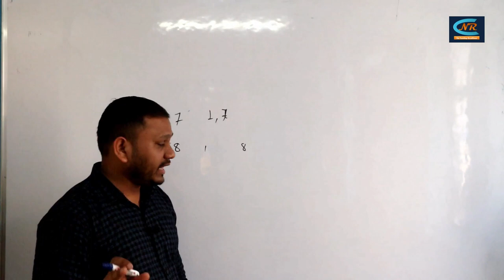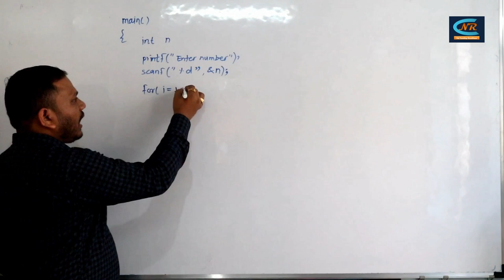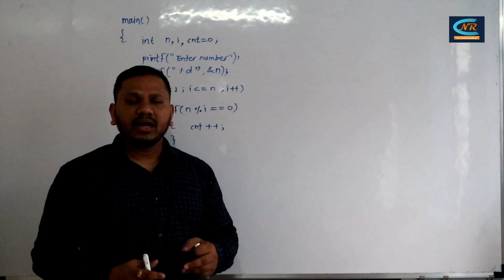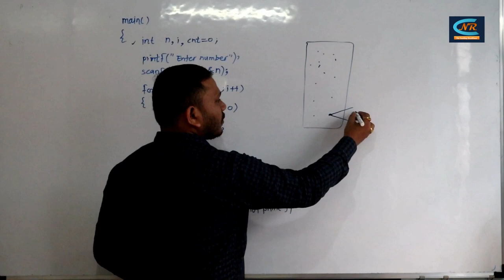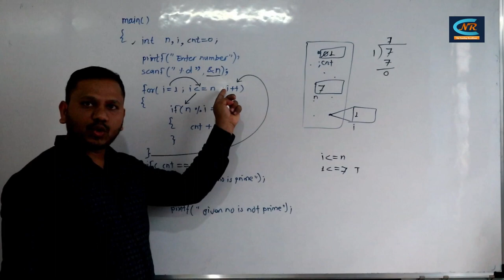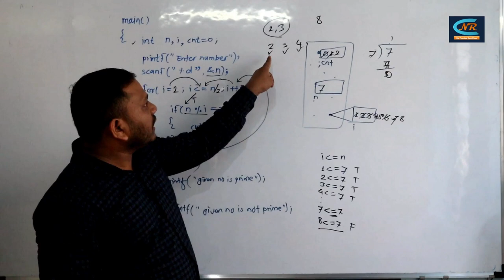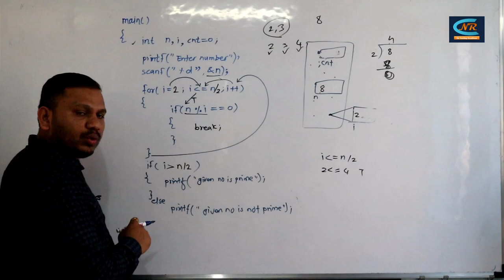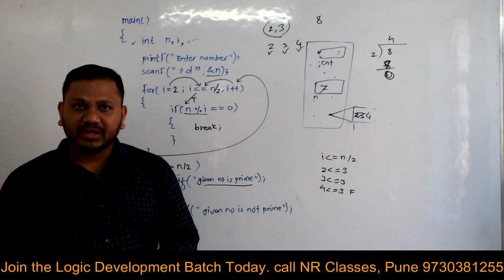Prime Number in C By Ramdas Sir [Logic Building]